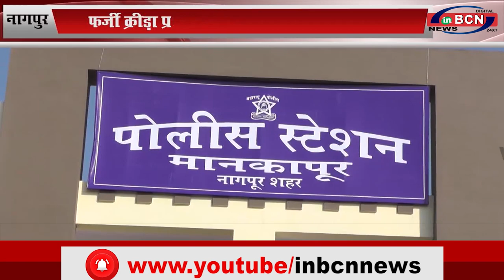नागपुर:फर्जी क्रीड़ा प्रमाणपत्र घोटाले का सूत्रधार गिरफ्तार ...INBCN NEWS